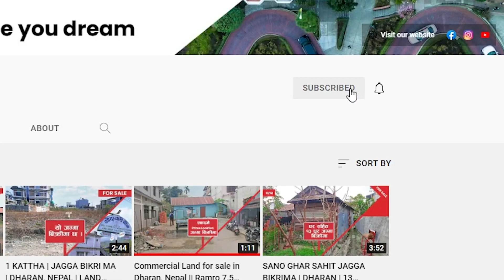Itahari ma sasto ghaderi bikrima | Cheap land | Land for sale at Itahari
🙏Attractive and affordable 1 Katha land for sale in Ithari-2, Pashupati road. It is a residential area and suitable for accommodation.
✅Area: 1 Katha
✅Roadtype: 40 Ft Gravelled
✅Face: Front 33 Ft
🏡Nearby Attractions:
⏩Pashupati English Boarding School
⏩Near Military Hospital
⏩Near MoneyGram

👉About us🌃:
Tyson Real Estate is, a prop-tech Company located in Dharan, Nepal serving society in an innovative way since Mangsir-15, 2077. It is a real estate agency devoted to consistently providing high customer service in buying, selling, and renting homes and properties, combined with a relaxing office atmosphere and excellent customer service. Tyson Real Estate as a marketing platform will serve everyone to simplify the real Real Estate scenario - removing the concept of the commission our valuable customers pay to the brokers. We are here trying to make everyone's life easier.